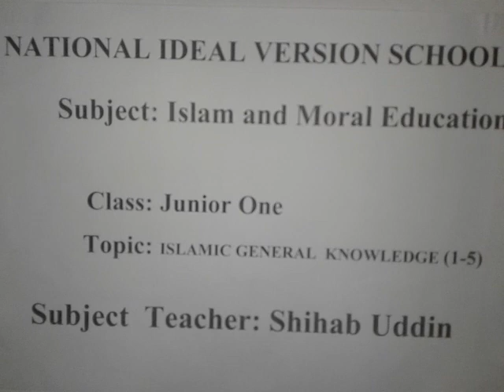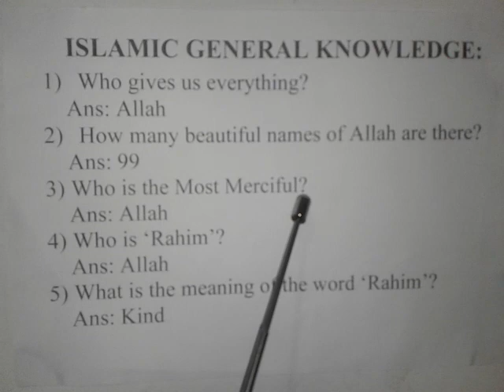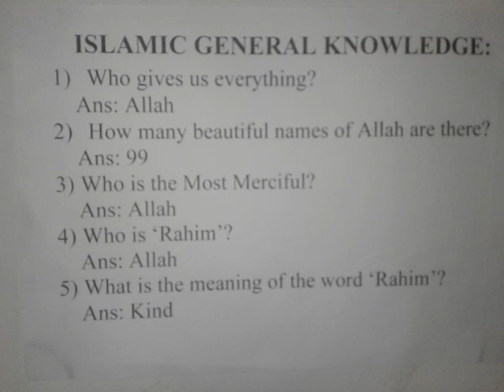JUNIOR ONE || ISLAM & MORAL EDUCATION || ISLAMIC GENERAL KNOWLEDGE (1-5) || VIDEO 3 || [ANNUAL EXAM]